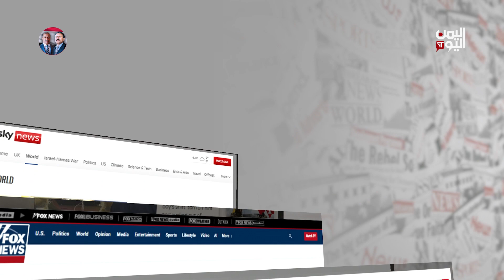اليمن في الصحافة العالمية